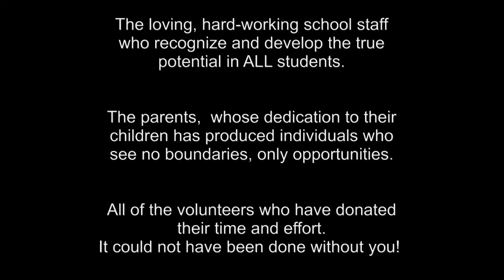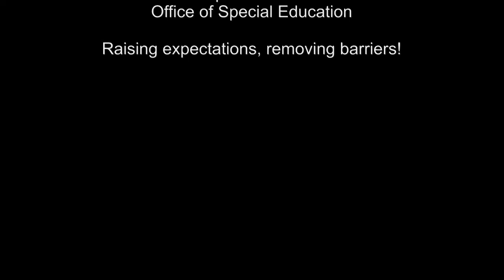Special Olympics 2015 04 30 Final